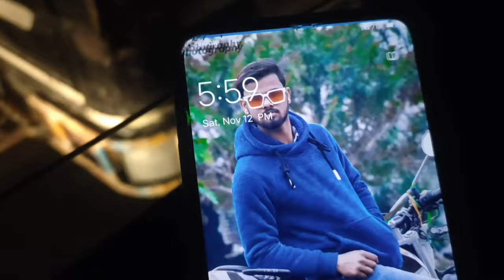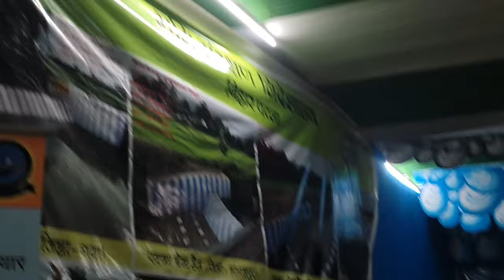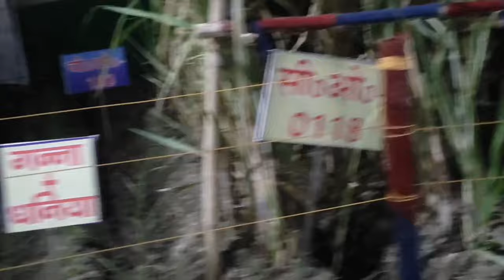सब कुछ है इस मेले में sonpur mela 2022|theatre |animal |food | toy |swing | 14 November 2022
सब कुछ है इस मेले में sonpur mela 2022|theatre |animal |food | toy |swing
और भी bahut कुछ है  [14 November 2022]

please AAP log support kijiye

raviraj vlog🤭